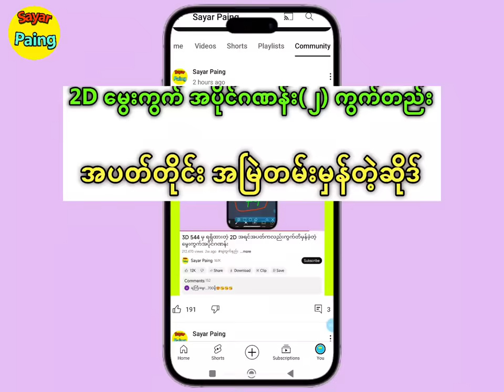3D 979 မှရရှိသော 2D ( ၂ ) ကွက်တည်း ၊ အမြဲတမ်းမှန်တဲ့ဆိုဒ်